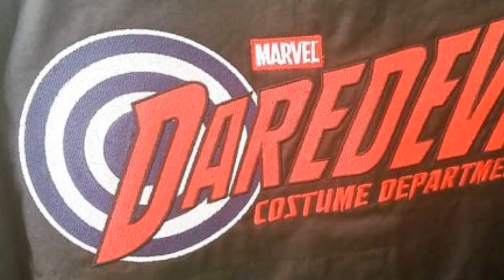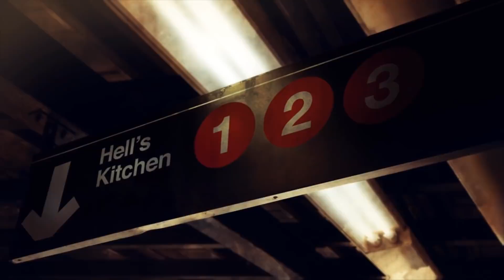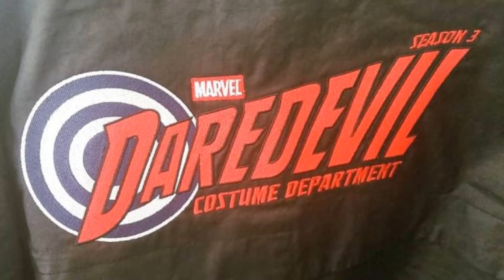DAREDEVIL Temporada 3 Trailers 😈 Avengers Easter Eggs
✅¿Eres nuevo? ¡BIENVENIDO/A A MI CANAL! Aquí podrás encontrar todo lo nuevo de las series y películas de DC y MARVEL. Noticias, Análisis, Teorías, Reviews, Trailers, Curiosidades, Easter Eggs y Mucho Más! 😄

✅PREGUNTAS FRECUENTES:
▶¿País?: Argentina